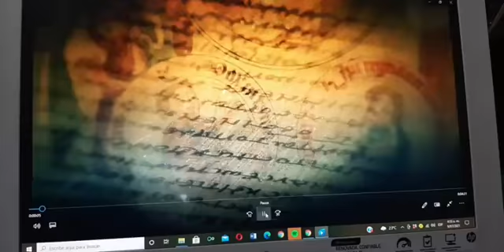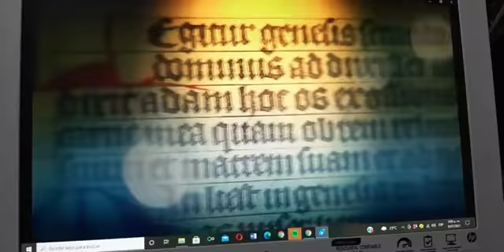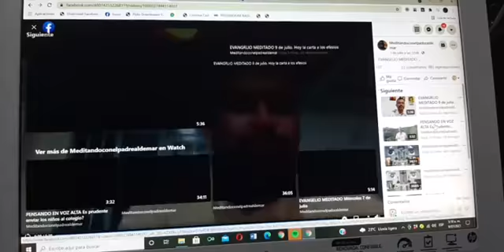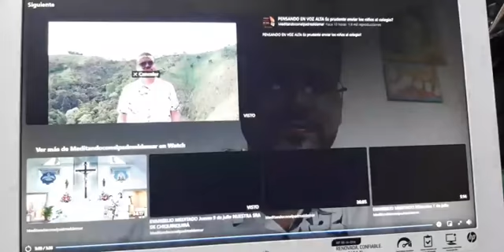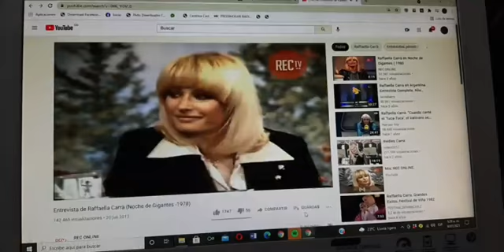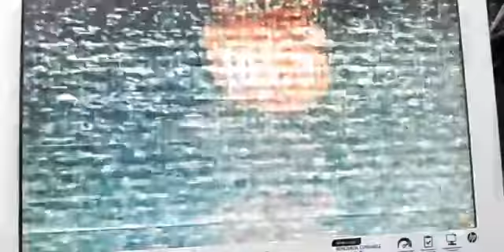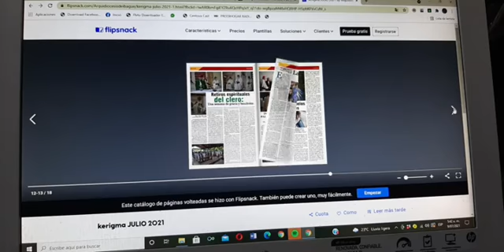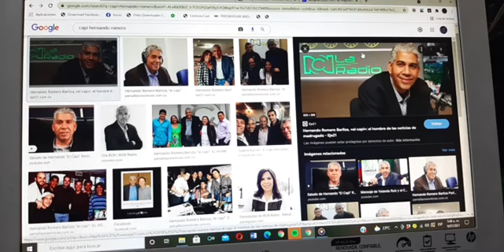9 de Julio Noti Monaguillo lo que debes saber...